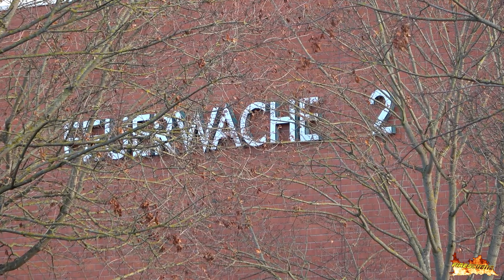[ALARMIERUNG zum GEFAHRGUTEINSATZ] - Feuerwehr WIESBADEN | Einsatzfahrten der Feuerwachen 1 & 2!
Alarmierung & Einsatzfahrt der Feuerwache 2 zu einem Gasleck in einem Flüssiggastank in Wiesbaden und weitere Alarmfahrten seht ihr in diesem Video!
Am 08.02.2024 um kurz nach 10 Uhr wurde die Leitstelle Wiesbaden über den Notruf 112 über ein Gasaustritt an einem Flüssiggastank im Stadtteil Wiesbaden informiert. Daraufhin wurde sofort die Berufsfeuerwehr alarmiert. Von Feuerwache 1 sind ELW 1, Basis-LF (HLF 20), DL(A)K 23/12 und Ergänzungs-LF (HLF 20) sowie KdoW und das WLF mit AB-Pulver ausgerückt, von Feuerwache 2 initial Basis-LF (HLF 20), TLF 4000 und GW-Messtechnik. Etwa eine Stunde nach dem ersten Alarm wurde das WLF-Kran mit AB-Umweltschutz der Wache 2 nachgefordert. Das Gasleck konnte durch die Feuerwehr identifiziert aber auch durch einen Spezialisten nicht abgedichtet werden, weshalb das austretende Gas kontrolliert abgefackelt werden musste. Dieser Vorgang dauerte mehrere Stunden, weshalb die Feuerwache 1 zeitweise durch die Freiwillige Feuerwehr Wiesbaden-Frauenstein nachbesetzt werden musste.

Die Videos im Einzelnen:
00:00 - Alarmierung der Feuerwache 2
00:50 - Ausrücken Basis-LF (HLF 20), TLF 4000 & GW-Messtechnik
02:01 - Nachforderung WLF-Kran AB-Umweltschutz (im Hintergrund RTW DRK)
03:49 - Einsatz für das Basis-LF der Feuerwache 1
04:40 - Einsatz für ELW 1, Ergänzungs-LF & Drehleiter der Feuerwache 1
05:57 - Basis-LF & WLF der Wache 2: Verkehrsunfall auf der Autobahn - Vor Ort wurde vom Einsatzleiter das Stichwort auf "Eingeklemmte Person" erhöht, woraufhin Basis-LF und WLF AB-Technische Unfallhilfe der Feuerwache 2 nachalarmiert werden
07:04 - Basis-LF & TLF 4000 der Feuerwache 2 zu einem weiteren Verkehrsunfall

Aufnahmedatum: Oktober & November 2023 + Februar 2024
Video von:
► Lukas (Cam: Sony FDR-AX53)
Bearbeitung von:
► Lukas (Programm: Adobe Premiere Pro)
Thumbnail von:
► Westfilmer

Alle Rechte an den Videos liegen bei uns. Die Nutzung unserer Inhalte auf anderen Kanälen oder in anderem Medien ist ohne Genehmigung nicht gestattet. Teilen oder Einbetten ist hiervon natürlich ausgeschlossen.